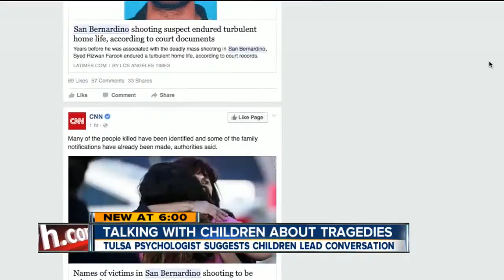Talking With Children About Tragedies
Tulsa Psychologist Suggests Children Lead The Conversation